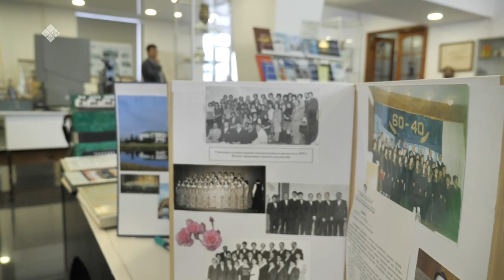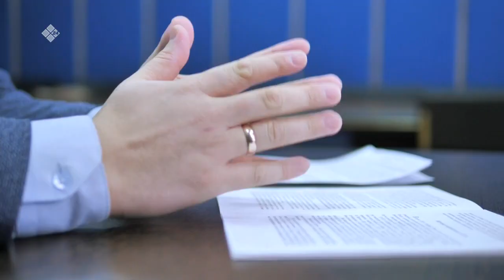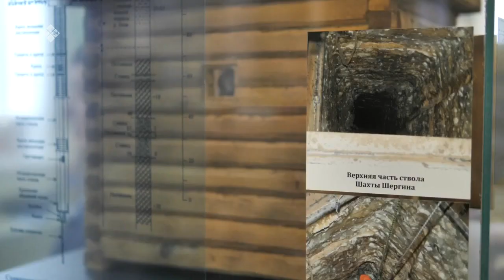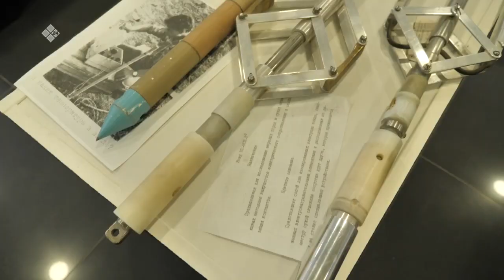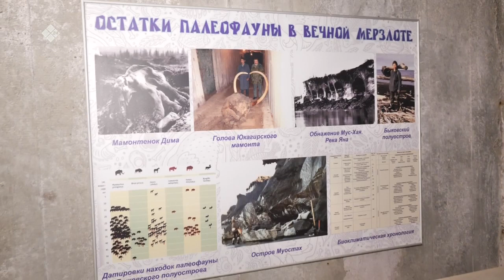«Бу Дьокуускай» биэриигэ: Ирбэт тоҥу чинчийэр научнай институт (02.02.22)